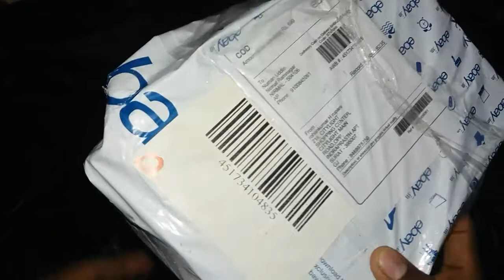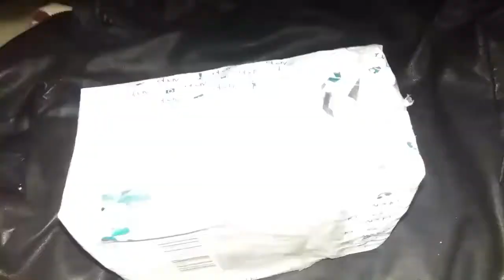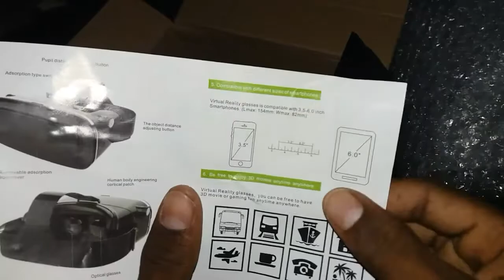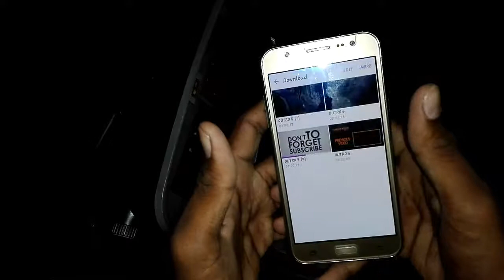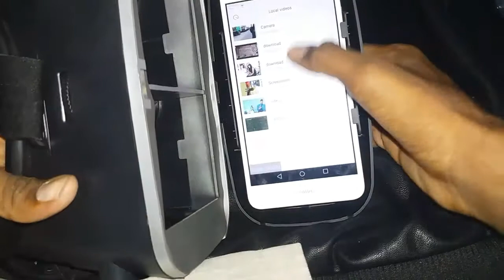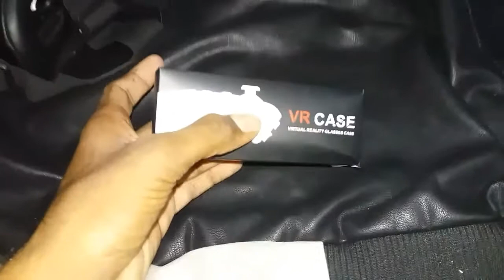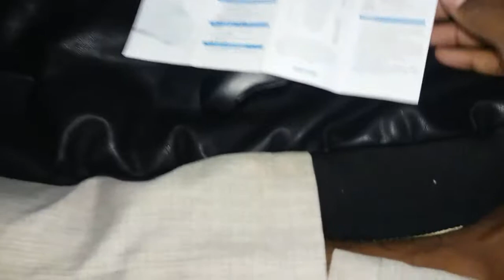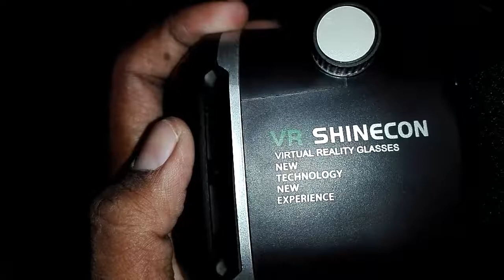Virtual Reality for iPhone! or Android! VR SHINECON-2019 Unboxing and First Impressions! Headset 3D!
Product by Link Samsung Gear VR box👇

Product by link to shinecon VR box👇